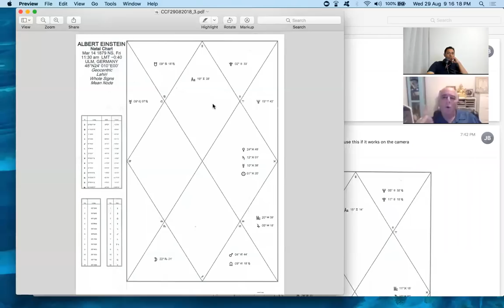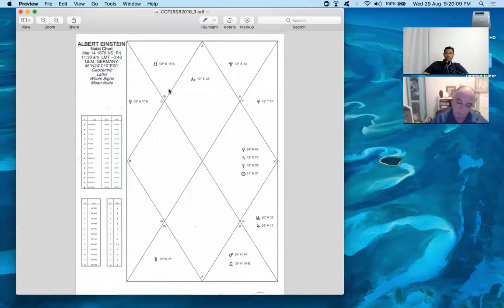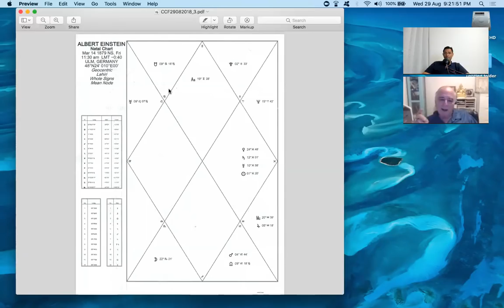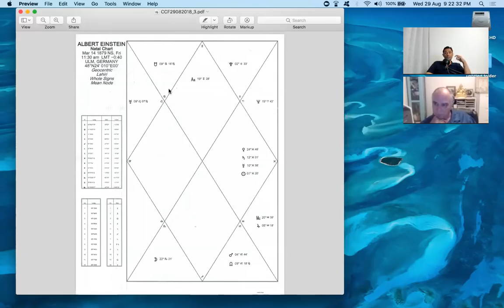FAMILY/MARRIAGE/HAPPINESS - JAMES BRAHA